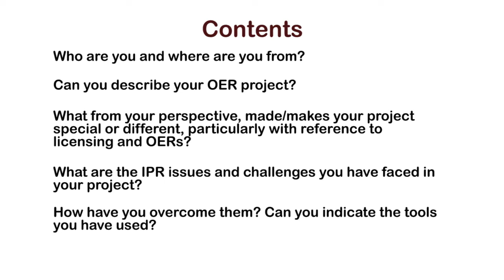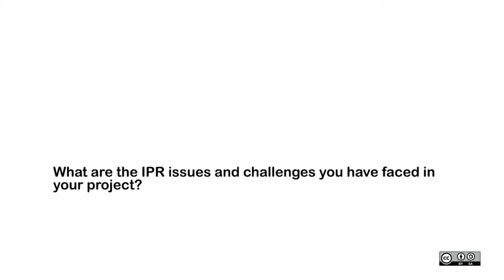OER, IPR and the ACTOR Project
Gillian Brown, Education Advisor at the MEDEV Subject Centre, Newcastle University talks about the ACTOR Project and IPR issues which are arising in the project